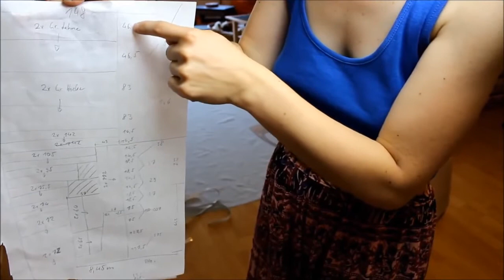Camping Info Tipps - SITZPOLSTER oder Bezüge für Reisemobile, Wohnwagen und Wohnmobil selbst nähen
Camping Info Tipps - Sitzpolster oder Bezüge für Reisemobile, Wohnwagen und Wohnmobil selbst nähen präsentiert von camping-news.net - Die Camping Info Seite für Reisemobile und Wohnmobil Fans. Wir haben die neuesten Nachrichten, Bewertungen und Camping-Tipps für Reisemobile, Kastenwagen, Alkoven, Wohnmobil Fans, Wohnwagen, Campingplätze, Stellplätze und vieles mehr.

Hier erfährst Du wie Du für deinen Wohnwagen oder dein Wohnmobil die Sitzpolster neu beziehen kannst und wie das genau geht!

Beste Stoffschere*
Handlicher Nahttrenner*

Ärgerst du dich auch immer über die 0815 Schneiderkreide? Schluss damit!

Ich wünsche dir alles Liebe und viel Erfolg bei deinen Projekten!

[Quelle/Namensnennung] "Neue Wohnwagenpolster selbst nähen" von "Naehen ist Leidenschaft"

[Musik]
Huma Huma - Grange Party
Silent Partner - Scrapbook